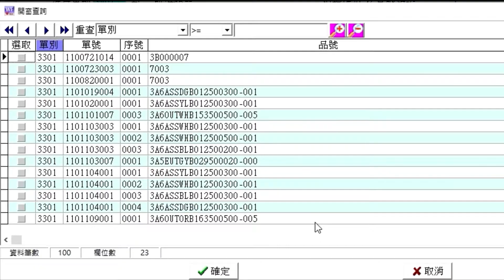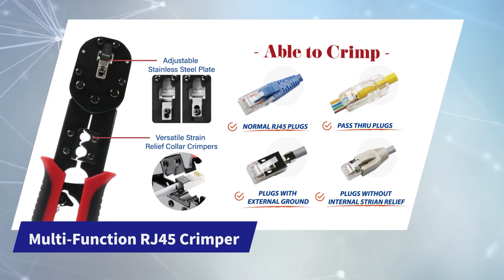Excellence Wire 2021 Corporate Video - Year in Review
Having adjusted and adapted to the impacts caused by the pandemic in 2021, Excellence Wire continues to make incremental changes to maintain the quality of our products and service. In the past year, we have made digital transformations by incorporating RPA into ERP and designed innovative products such as the antibacterial cabling solution and the next-gen Category 8 cabling solution. In the upcoming year, we will keep doing what we do best and keep the world connected.

For more information about us and our products, please visit our

00:00 - Introduction
00:08 - Virtual Conference
00:21 - Robotic Process Automation
00:38 - Increase Production
00:49 - VP of Sales
00:56 - Products of the Year